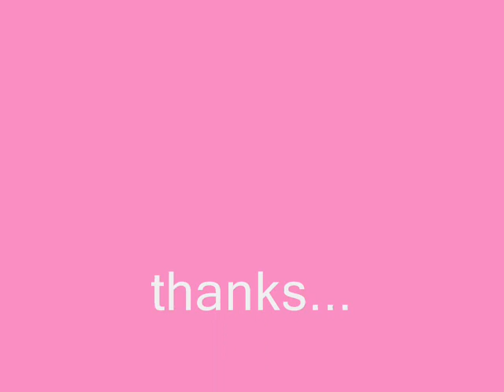anime mix - pink rose ( by ddr )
this is an anime mix from various animes/mangas that i've found ppl like.

i dnt know if i like this, i need feedback ppl!!!

this is a fan-based video only, i do not claim ownership for any of these animes.